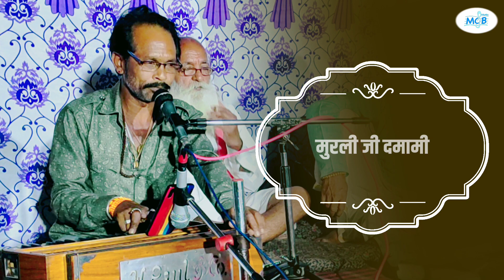( राग दरबारी ) गुरु उदयलाल जी माड़साब के शिष्य मुरली दमामी ने गाया शानदार भजन।।Raag Darbari Bhajan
गायक मुरली जी दमामी

नाल वादक घनश्याम जी डांगी

ऑर्गन सतु जी लौहार

सैक्सोफोन मुरली जी